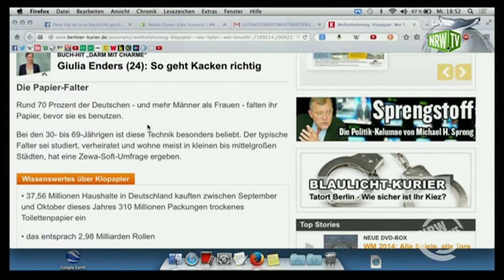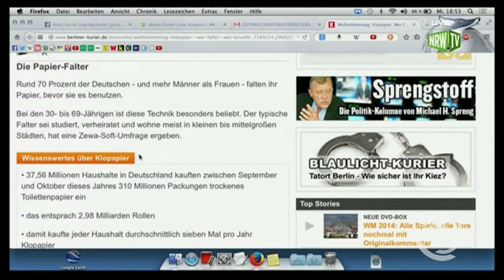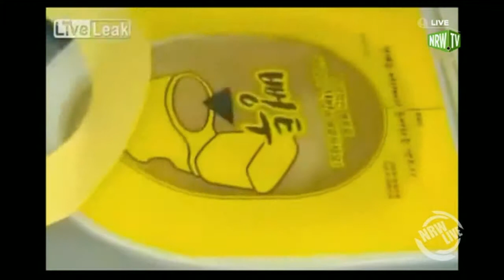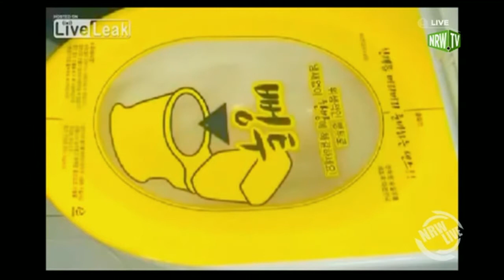ZUM WELTTOILETTENTAG: Über die Benutzung von Klopapier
Am 19.11.14 haben wir bei NRW live den Welttoilettentag zelebriert. Unter anderem trieb uns die Frage um, wer wie seinen Podex reinigt.